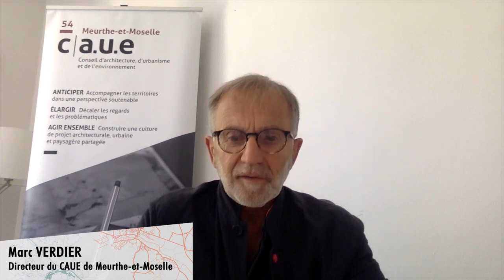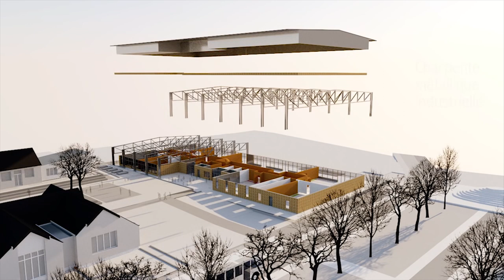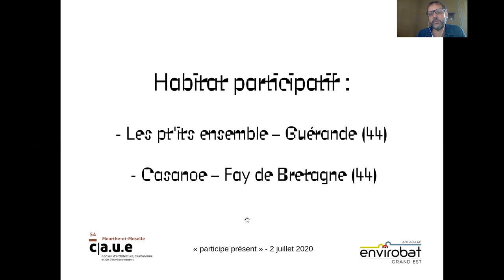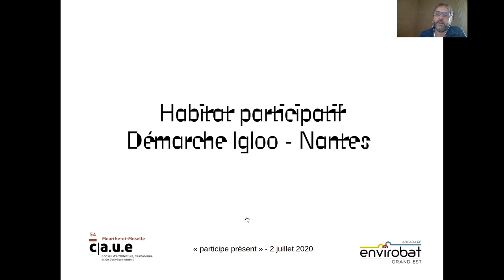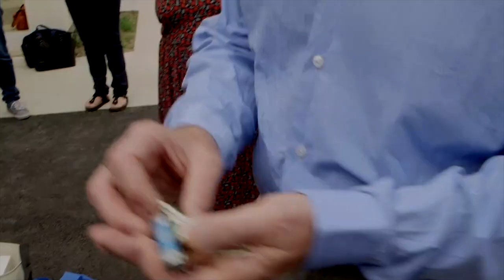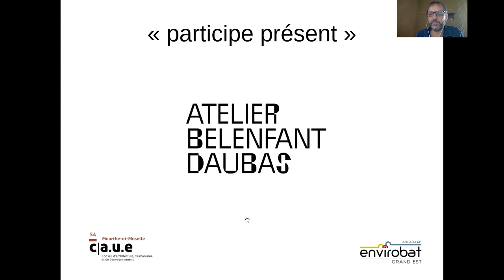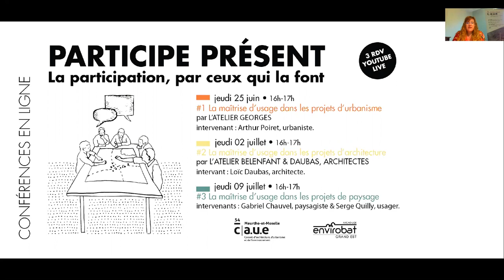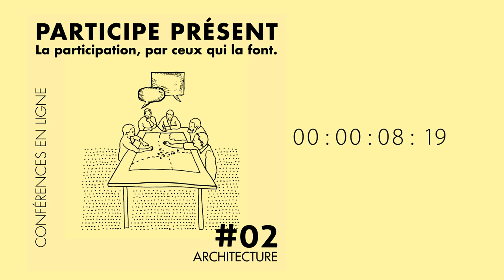La maîtrise d'usage en architecture par Loïc DAUBAS, atelier Belenfant Daubas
2ème conférence en ligne du cycle "PARTICIPE PRÉSENT la participation par ceux qui la font". Témoignage de Loïc Daubas, architecte de l'Atelier Belenfant Daubas (Nozay, 44) au sujet des démarches participatives.
Loïc Daubas y témoigne de son exercice du métier d’architecte comme un traducteur des besoins et des envies, véritable écrivain public de l’architecture ! Il nous présente 3 projets dont 2 seront illustrés par de courts films :
- le groupe scolaire Félix Leclerc de Bouvron (44) pour lequel le Processus de Conception Intégrée (P.C.I) a été utilisé,
- 2 programmes d’habitat participatif à Guérande et Fay-de-Bretagne (44) dont la démarche « Igloo », dispositif d’habitat participatif destiné à des publics particulièrement précarisés.